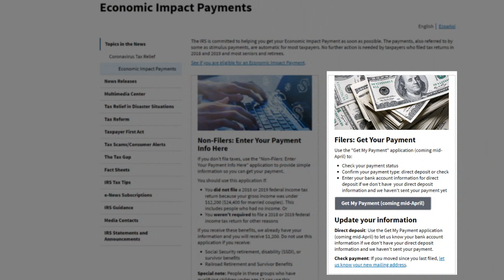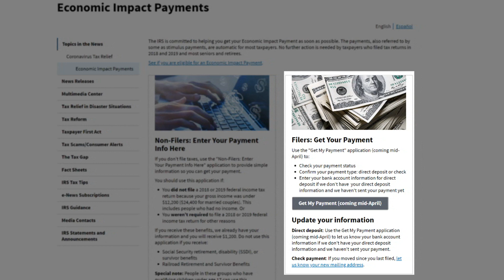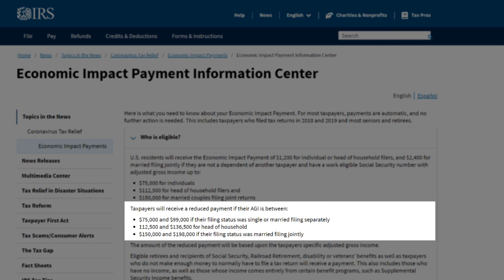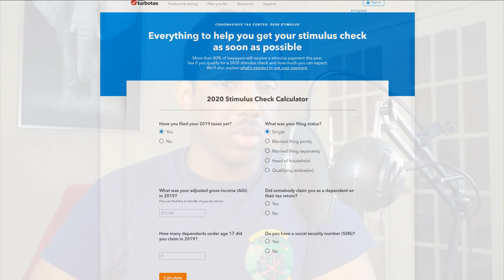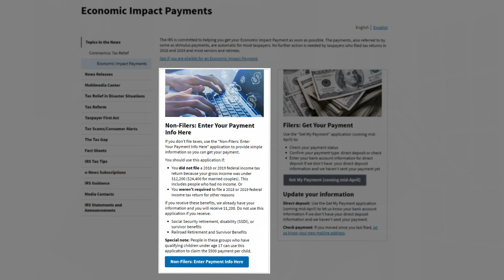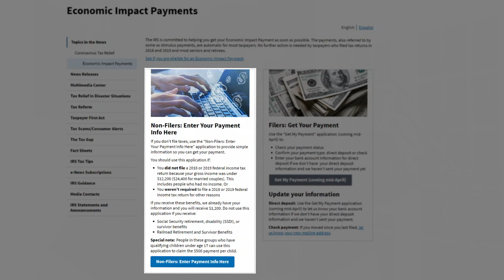Your Stimulus Check | The Only 5 Things You Need To Know To Get Your Money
Let's discuss the 5 major things you should know regarding the stimulus checks that are coming very soon. Otherwise known as the economic impact payment. I go over the various portals the IRS has set up to update information. Find out when the money's coming, how much you can expect, and who is eligible.

Apply for an American Express Card with this link. We can both get rewarded if you're approved!